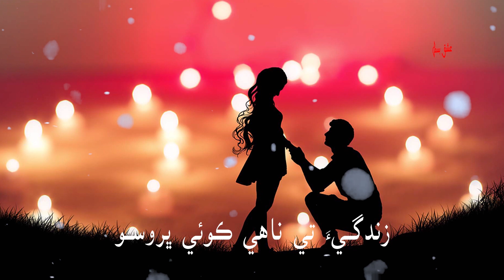Zindagi te nahy koyi Bharwaso | Whatsapp Status | Ustad Bukhari | Ishq-e-Bismil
Poetry: Ustad Bukhari
Vocal: Irfan Shaikh
Post: Hyder Chhajro

زندگيءَ تي ناهي ڪوئي ڀروسو
حُسن کي پوڄي وٺو وٺو..

حُسن مون لاءِ مظهرِ الله آ
حُسن منهنجي سوچ منهنجو ساھ آ
حُسن تي منهنجو وڏو ويساھ آ
جنهن ڪيو ايمان منهنجي کي پڪو...
حُسن کي پوڄي وٺو.. پوڄي وٺو...

حُسن مولا آهي، مولا حُسن آ
حُسن دنيا آهي، دنيا حُسن آ
حُسن عقبيٰ آهي، عقبيٰ حُسن آ
دوستو دنيا کٽو، عقبيٰ کٽو...

حُسن نور آهي ستارن جو قسم
حُسن نِرمل آ نظارن جو قسم
حُسن حُسن آ، حُسن وارن جو قسم
حُسن جو سودو سچو، سودو سچو...